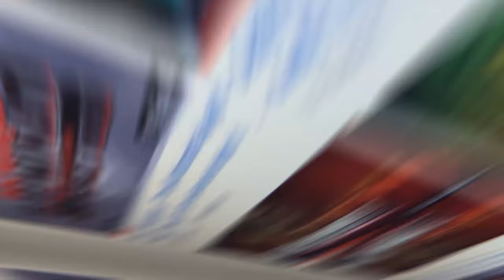Paranormal Shift | Episode 001 | The Origins of Pilates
Come and join me in the premiere episode of Paranormal Shift, a program that intends to change the way you think about paranormal events through a Biblical perspective. The focus of this episode is on the origins of Pilates, also known as Yoga and the precise meaning behind the spiritual exercise presented by the late Caryl Matrisciana.